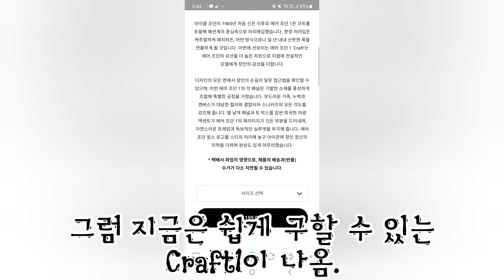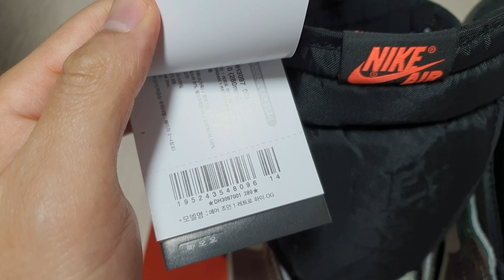조던1 하이 크래프트 리뷰("Jordan1 high craft review")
조던1 하이 크래프트 리뷰 해보았습니다.
초반에는 미국에서 조던 레트로가 발매하면 나타나는 현상에 대해서 살펴보고
중, 후반에는 기본적인 리뷰라고 생각하시면 됩니다.
조던1 하이 사기 어렵자나요.
이 제품 사실 공홈에 널리널리 풀려있어서 쉽게 구매할 수 있습니다.
남성용이니 여성분은 250부터 구매하실 수 있을 것 같습니다.
실물이 예쁜 모델입니다.
조던1 하이를 정가 이하에 마련할 수 있는 그런 모델입니다.

음원출처: (music excerption)

Title: Journey Beyond Substance
Artist: Artificial.Music
Genre: Hip Hop & Rap
Mood: Inspirational

Artist : MK2
Title : Move Out

title: Legends never die.

The name of the music: Legends Never Die (ft. Against The Current) [OFFICIAL AUDIO] | Worlds 2017 - League of Legends

The pursuit of mastery is an endless journey, but those who persevere etch their names in history.

The 2017 League of Legends World Championship begins on September 23rd.

Written by: Riot Games Music Team, Alex Seaver of Mako, and Justin Tranter
Produced by: Riot Games Music Team, Alex Seaver of Mako, and Oliver
Mixed and mastered by: Riot Games Music Team
Vocals performed by: Against The Current
Vocal production by: Riot Games Music Team, and Colin Brittain
Additional vocal production by: Alex Goot

Legends Never Die when the world is calling you
Legends Never Die they become a part of you

They never lose hope when everything's cold and the fighting's near
It's deep in their bones they’ll run into smoke when the fire is fierce

But you'll never see the price it costs, the scars collected all their lives

When the world is calling out your name
Begging you to fight